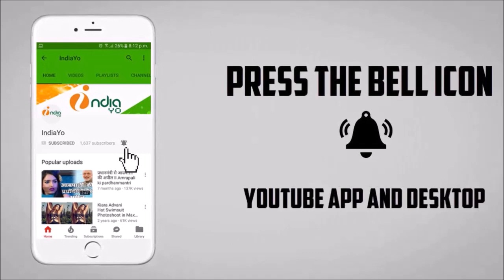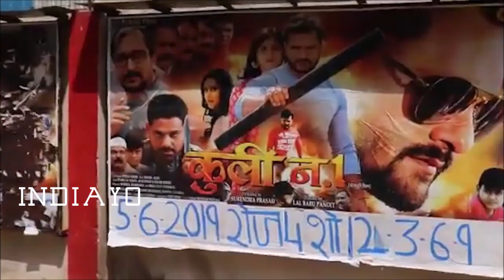कुली No.1 भोजपुरी मूवी रिव्यु | Coolie No.1 Movie Review | Khesari, Kajal Raghwani